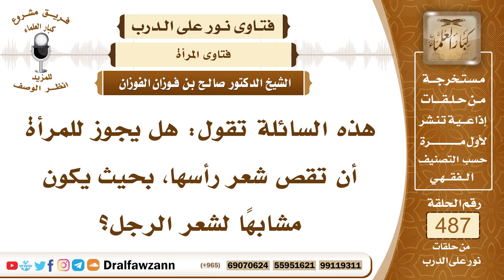7132- حكم قص المرأة شعر رأسها كالرجال - الشيخ صالح الفوزان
"7132- هذه السائلة تقول: هل يجوز للمرأة أن تقص شعر رأسها، بحيث يكون مشابهًا لشعر الرجل؟
الجواب: الجواب: نعوذ بالله، هذا تشبه بالرجال، وقد لعن النبي ﷺ المتشبهات من النساء بالرجال، ولعن المتشبهين من الرجال بالنساء، فهذا لا يجوز للمرأة أن تقص شعرها، حتى يصبح كشعر الرجل، أو كرأس الرجل.
السيرة الذاتية:
للاشتراك في قناة الشيخ صالح الفوزان

14_ الشيخ محمد أمين الشنقيطي
يتيوب

15_سماحة المفتي عبد العزيز آل الشيخ
 يوتيوب

رئيس الفريق
لمشروع كبار العلماء